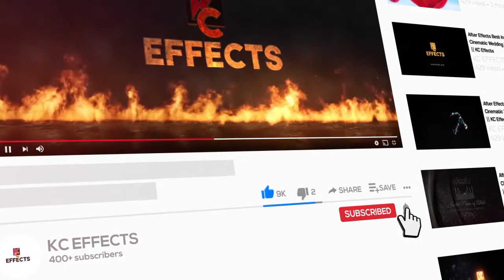Cinematic Thunder Epic Logo Reveal in After Effects || KC Effects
Hey Everyone, Welcome back again. Check this video here, a brand new Cinematic Thunder Epic Logo Reveal  Video in After Effects.

You can use this Intro as your film title animation,  Logo Intro, for your youtube channel, and much much more.

This Cinematic Thunder Epic Logo Reveal video made in after effects and you can use it as in film title animation, text animation, and many more.